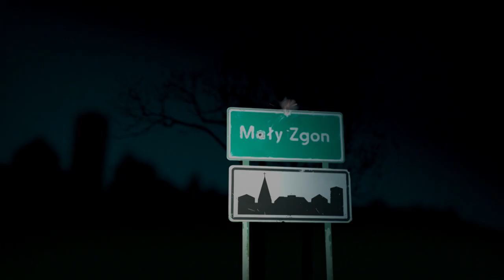Juliusz Machulski opowiada o serialu "Mały Zgon" | oryginalna produkcja CANAL+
Serial "Mały Zgon" w CANAL+ od 8 marca 2020. Dowiedz się więcej